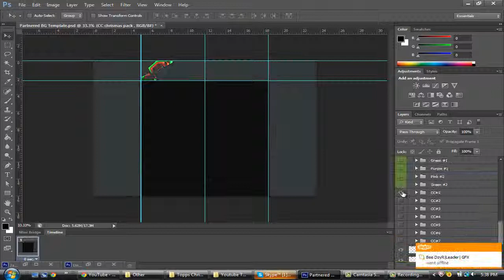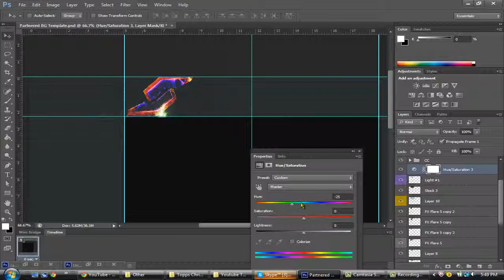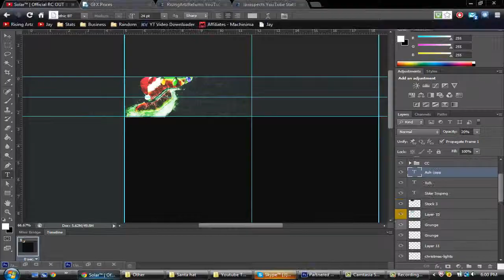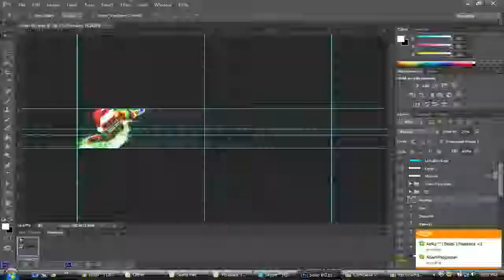Solar BG Speeart|By Jay